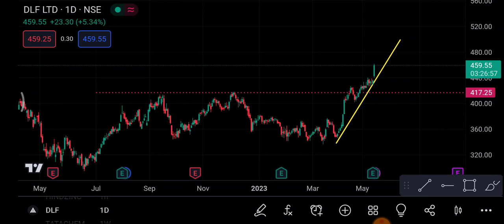DLF Share 16 May | DLF Share latest news | DLF Share price today news